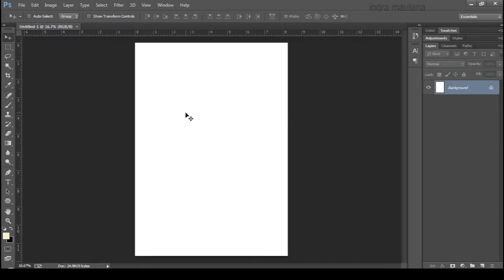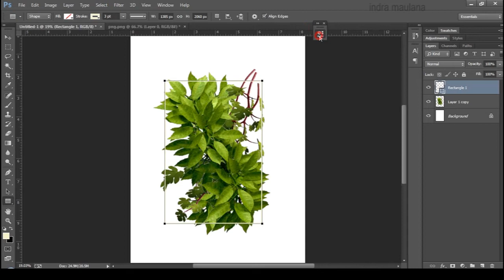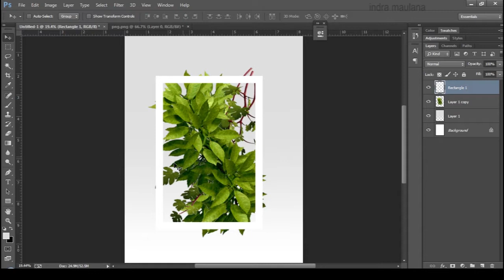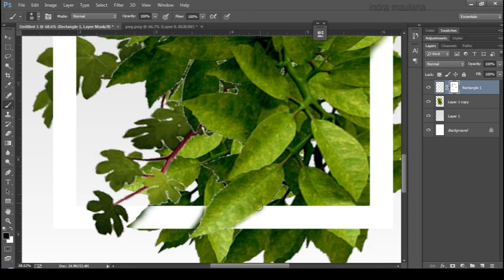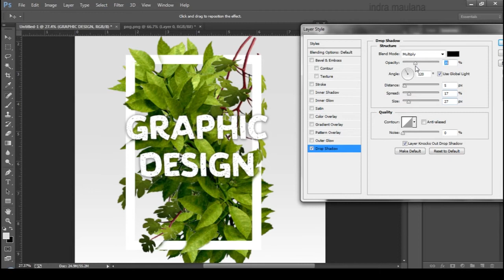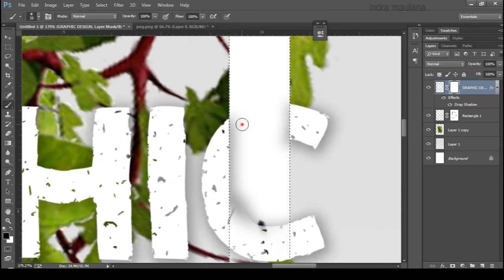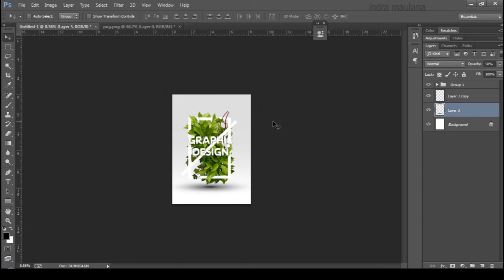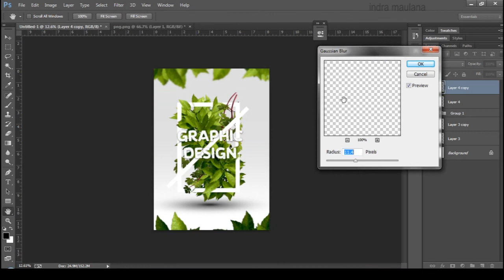Photoshop Typeface Green Leaf Tutorials in Photoshop CC